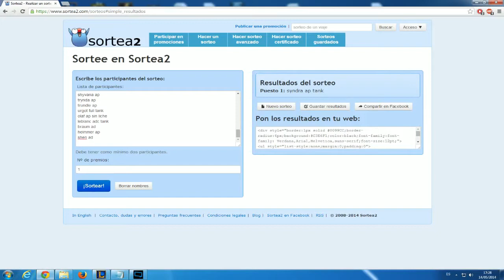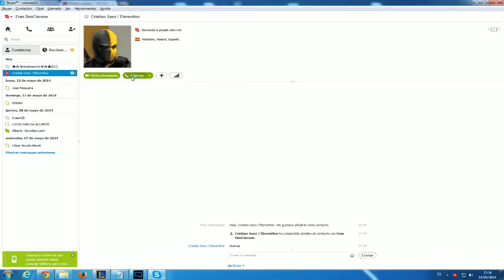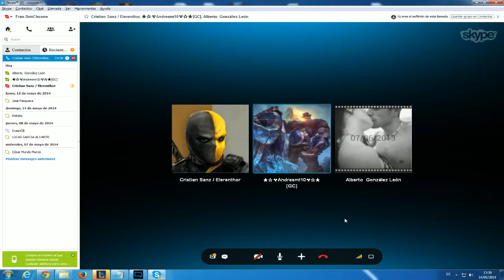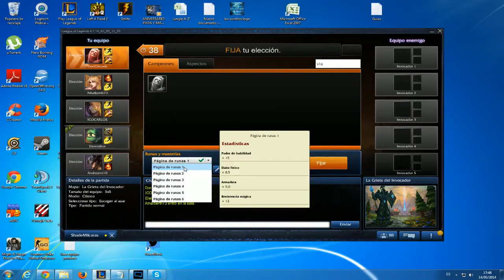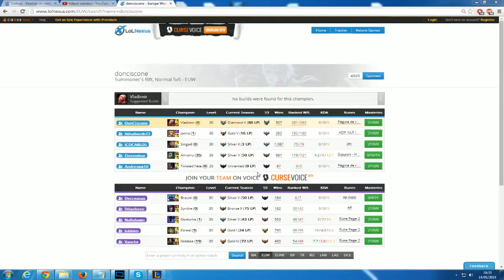Historia De Un Troll En la Jungla EP 23 VLADIMIR AP JUNGLA ESPECIAL SUBSCRIPTORES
EEEEEEEEEEEspecial troll del miercoles! con nuestros Subscriptores, quien sera mas troll?
Si os Gusta mis videos subscribiros subo todos los dias de lunes a viernes,
y si os ha gustado este Dadle a Like!